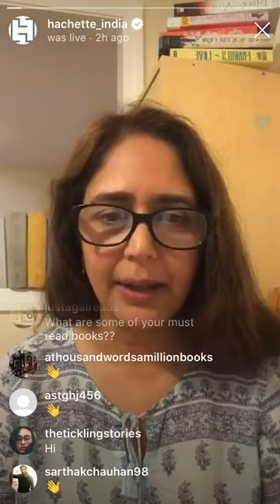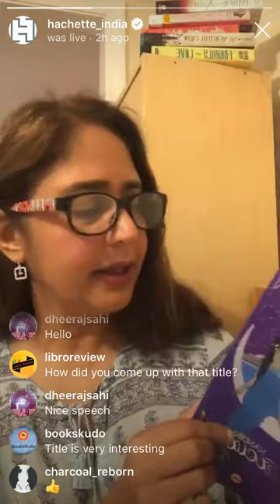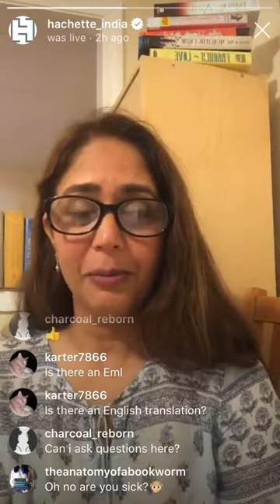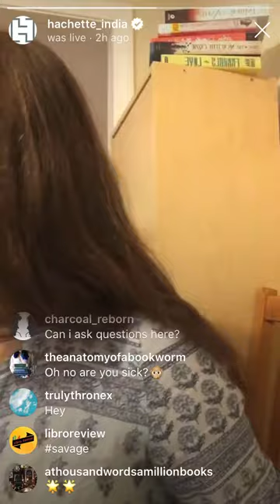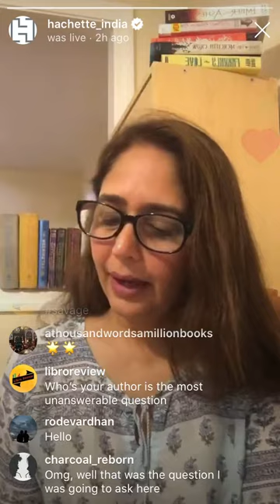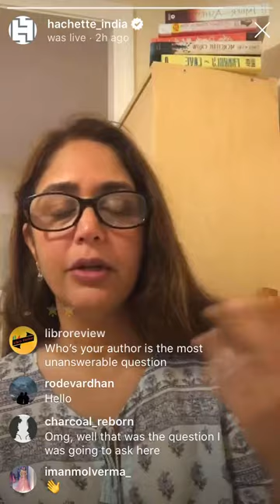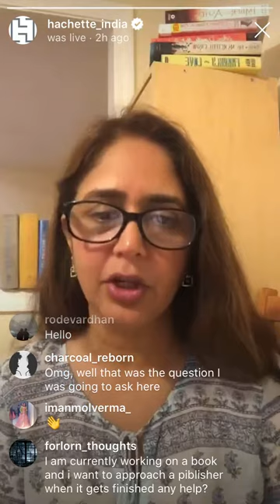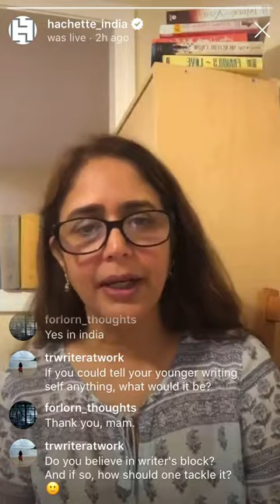Instagram live session with Hachette India - Nandini Bajpai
Oct 2019 Instagram live session with Hachette India - Nandini Bajpai